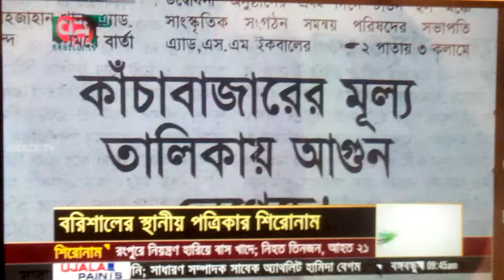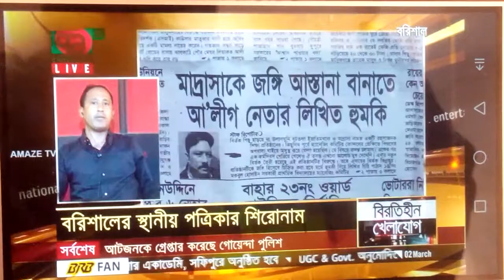71 tv news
71 tv live news and publish important new everyday ekattor tv.